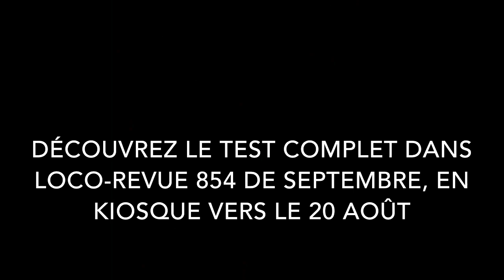Présentation de l’autorail VH Mistral (Loco-Revue)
Premiers essais du nouvel autorail VH Mistral (version numérique DCC)